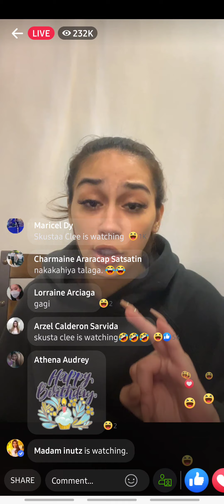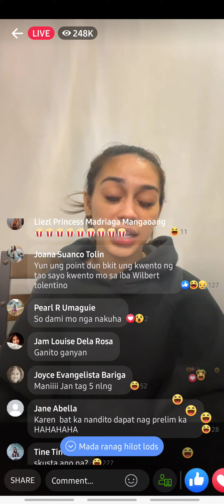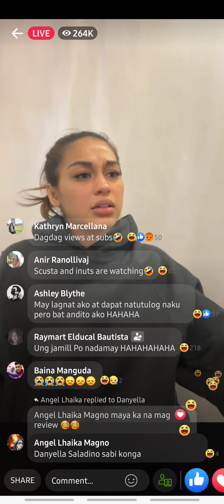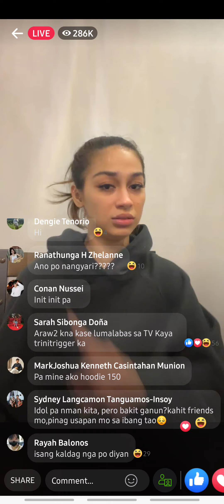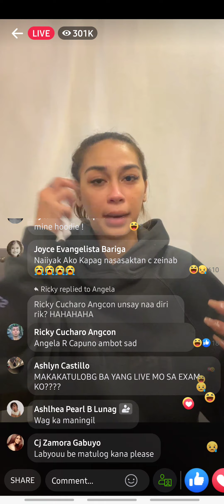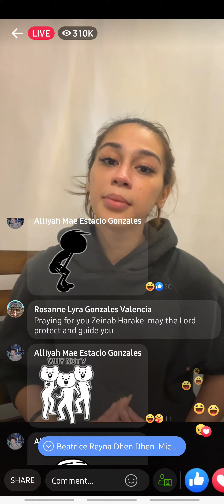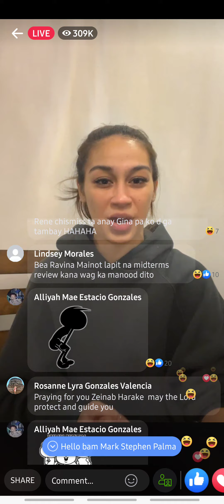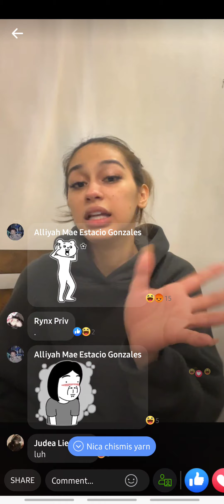Zeinab harake reactions at naglive dahil sa video ni wilbert tolentino